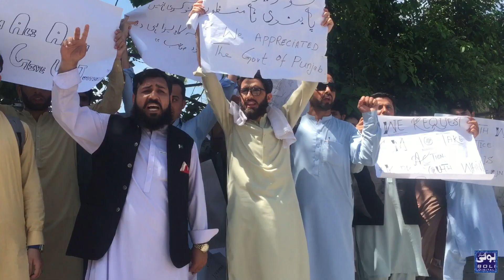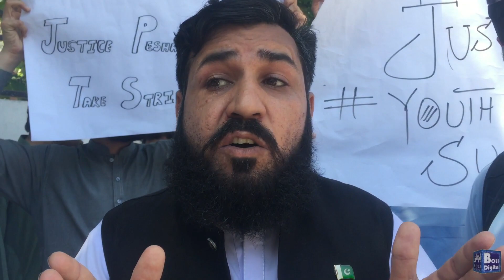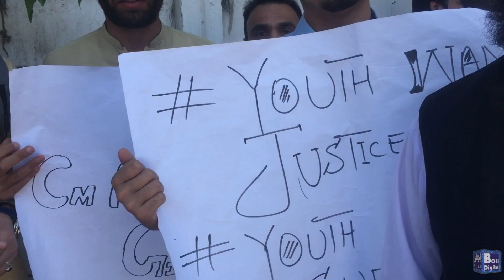Berozgar Nojawan Movement Pakistan Protest against gov't.....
Berozgar Nojawan Movement of Pakistan Protest against gov't.